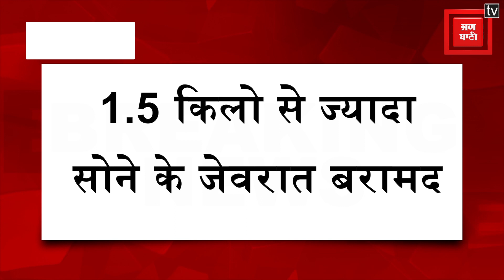Patna : कार्यपालक अभियंता रविंद्र कुमार के आवास पर निगरानी की छापेमारी